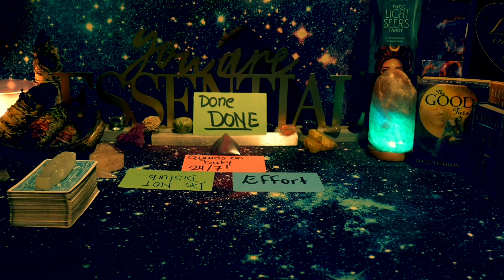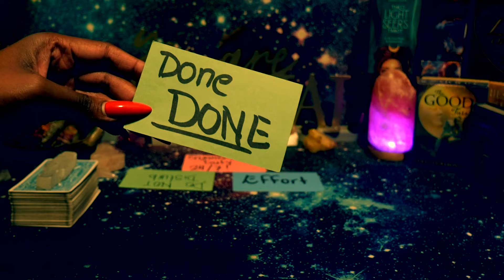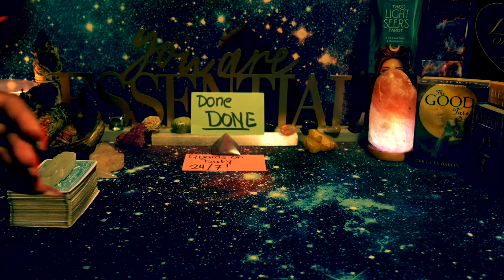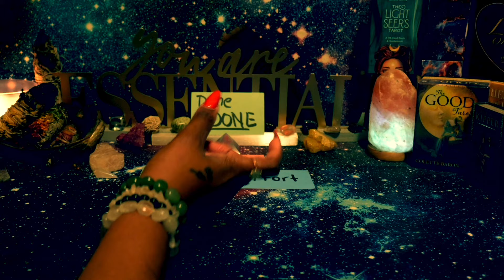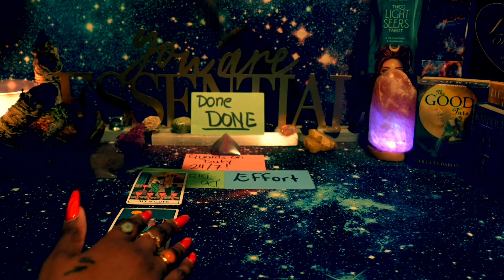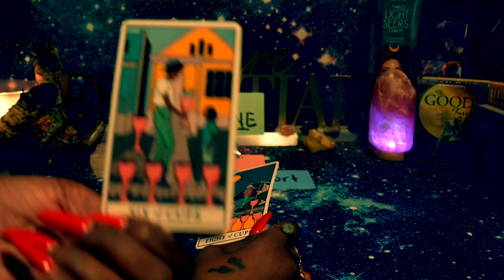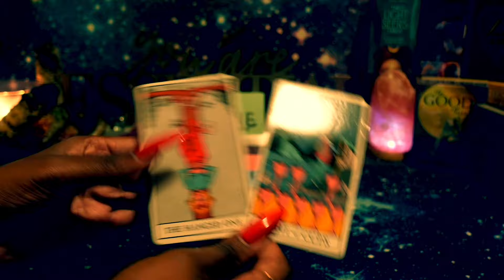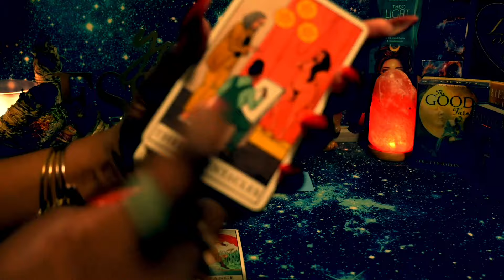PISCES♓️❤️🙄Trying to ACT like this isn't phasing them....BABY THIS TEARING THEM TF UP!!😂🤣😭⛈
PISCES TIMELESS LOVE READING

the_empress777_